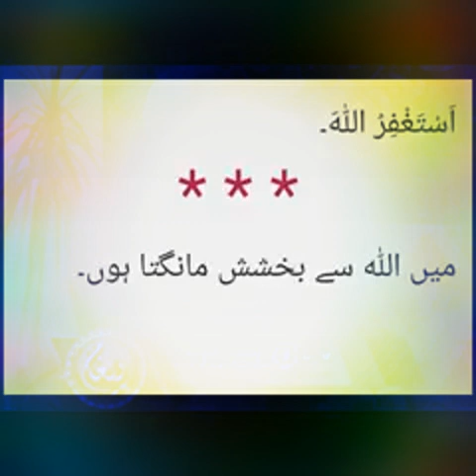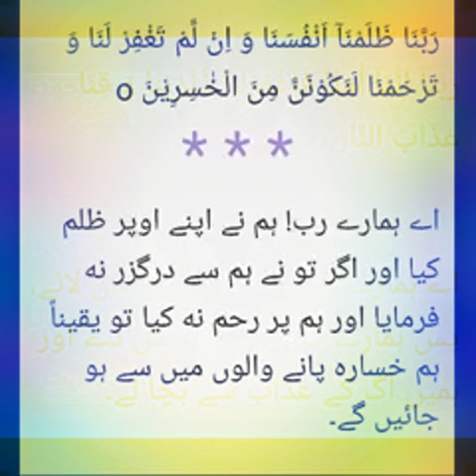menses ya chhutti mein neil polish💅 lagana sanwarma shaitaan 👹 k hamle asaan ?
Salafi mualij.

Assalamu Alaikum.
Khawateen k liye 👇
11:00am se 3:00pm tak.

Skype. iqbalsalfi